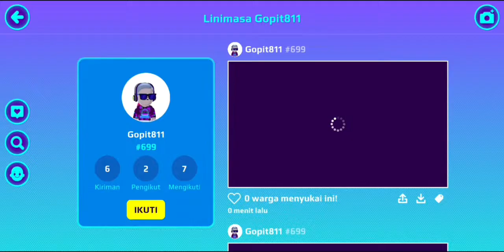2 bug sepeda didalam rumah di PK XD update terbaru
2 bug sepeda di dalam rumah di PK XD update terbaru